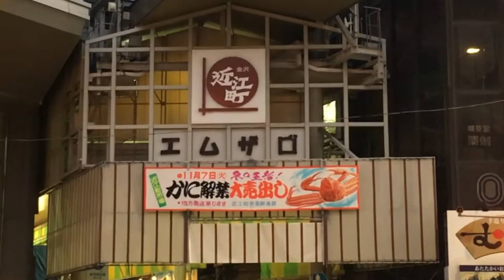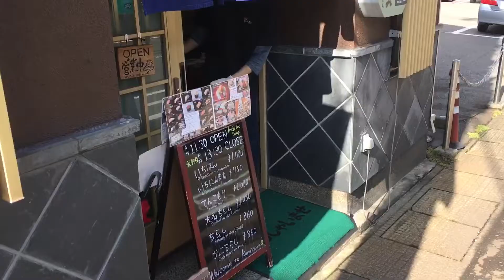カニ動画 イン金沢 近江市場 海鮮の旅